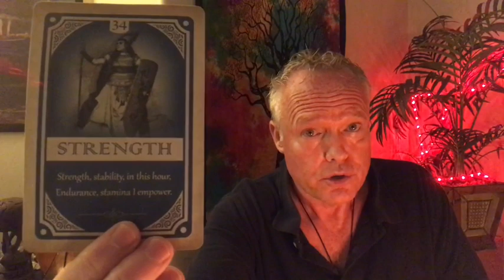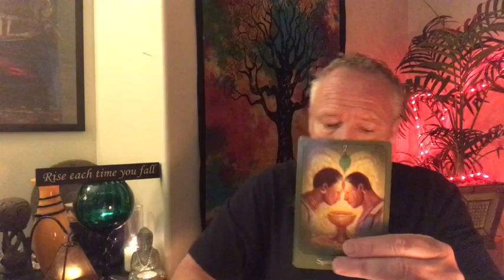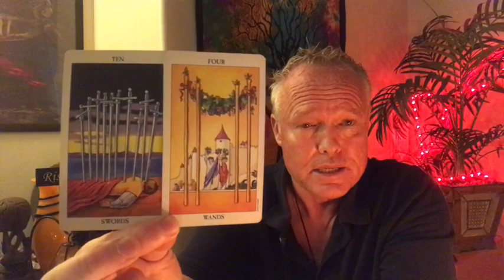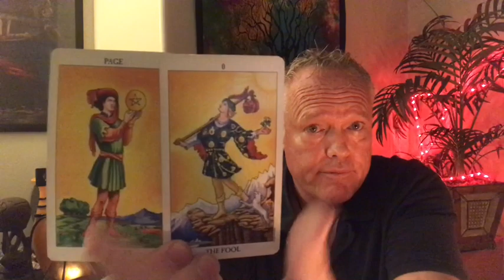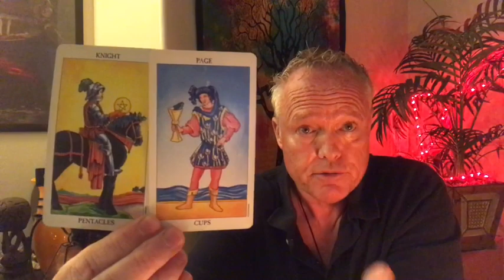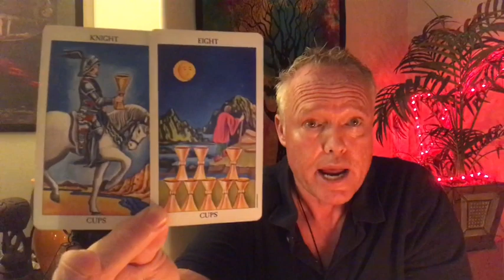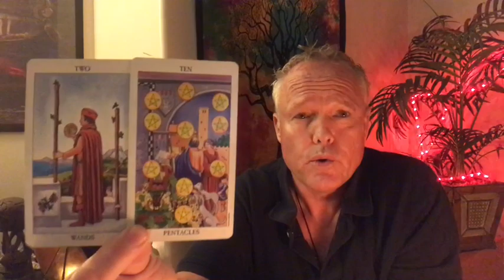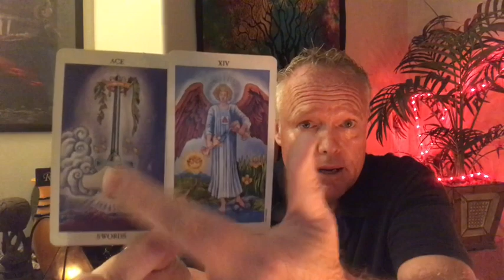♌️~LEO~❤️A PARTNERSHIP...A BEAUTIFUL SPIRITUAL UNION ARRIVES FOR YOU!💜💚NOVEMBER TAROT READING~♌️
Hi Soul Family Members and thank you for tuning-in to Love and Abundance Tarot.  This is the Leo November Tarot Reading on October 22, 2020.

*** A PARTNERSHIP...A BEAUTIFUL SPIRITUAL UNION COMES TOGETHER!!! ***

1. $20 for one question, 1-3 card pull reading, includes a one paragraph email, and an image of the card in your reading within 5-7 business days.
2. $50 for a 30-35 minute recording of your personal tarot reading within 5-7 business days.
3. $80 for an emergency tarot reading.  You will receive a private link to a 30-35 minute tarot reading within 24 hours after payment is received.
4. I’m also reserving 5 one hour appointments for live tarot readings (phone call or FaceTime).  These are first come, first serve.  There’s no set price, you can pay what you can or what you feel it’s worth.  This way, everybody is included.